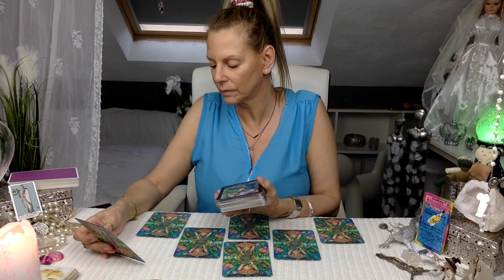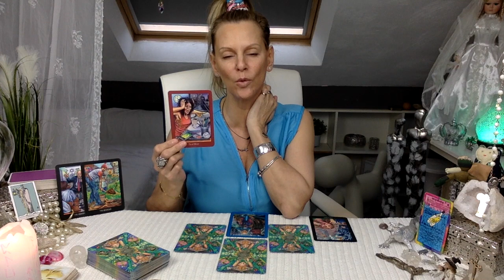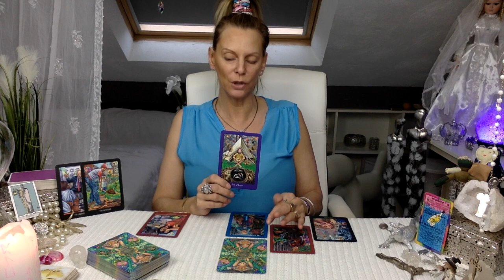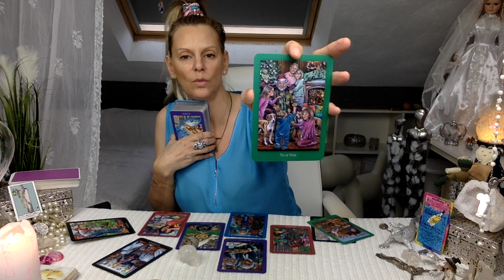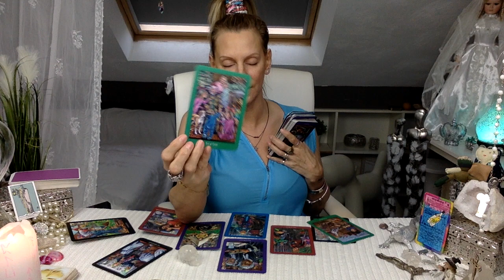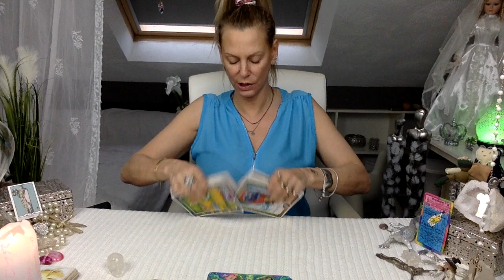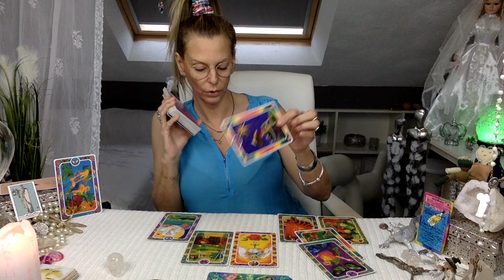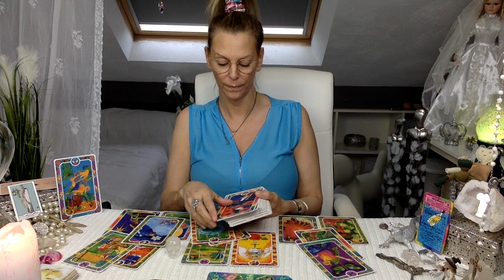🌹🔮❤️CANALISATION MESSAGES (07 AVRIL 2021)❤️🔮🌹tirage quotidien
💝 🤗 😘cela m'aide et me motive énormément😘 🤗💝

                                          UNIQUEMENT PAR MAIL
                                                     par mail :

        "ATTIREZ LA RICHESSE GRÂCE A L'ABONDANCE FINANCIERE" :

                                   ...sans Vous, je ne serai pas là...

                                                       ...merci 💋